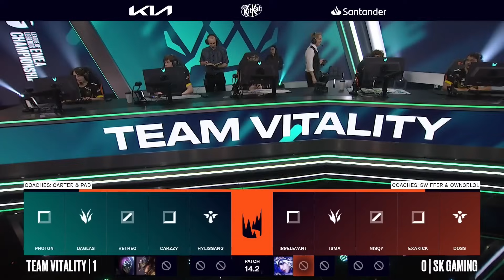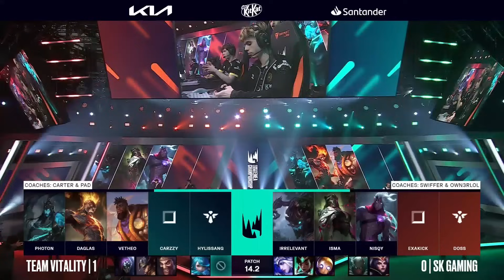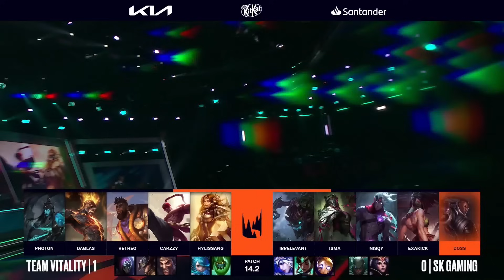TEAM VITALITY VS SK GAMING - MAPA 2 - SEMANA 4 - LEC 2024 - WINTER SPLIT - LEAGUE OF LEGENDS